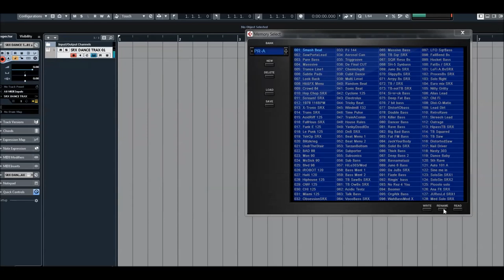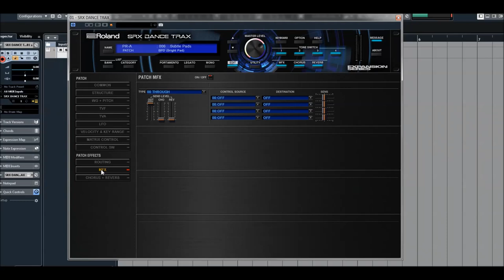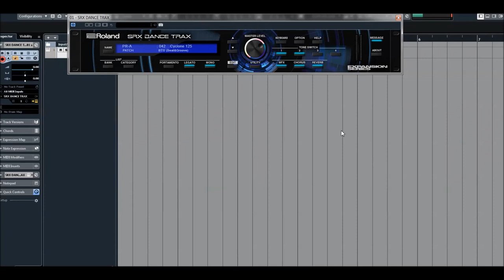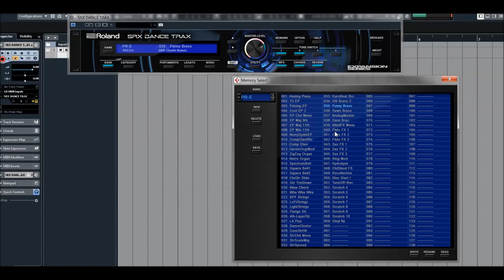Roland Cloud | SRX DANCE TRAX | Presets Preview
In the early 2000s, Roland’s SRX series of expansion boards were an innovative way of adding fresh flavors to your synth. Installed directly into Roland hardware, each board created a tiny genre-centric world of its own.

From classic piano spreads (celebrated in Roland Cloud with our SRX KEYBOARDS VST) to strings and woodwinds, the SRX series expanded players’ pallets and opened new creative doors.
"Supreme Dance," the fifth entry in the SRX-series and "Platinum Trax," the eight entry in the SRX-series, catered to dance, hip-hop, and electronica, the original hardware version sampled waveforms of vintage and contemporary synths including Junos, the JP-8000, and many others, resulting in a robust collection of sounds: from lush synths to brazen drums.

SRX Board:
* 78 different multi-effects including multi-step flanger, rotary speaker effects, ring modulator,
   multi-stage phaser, and dozens more
* Amp Simulator with JC-120, 5150 Metal and more
* Manages 128 memories as one bank
* Ultra-flexible patch parameters
* Maximum Polyphony: 128 voices
* Tone Memory Type 2 Types (Patch/Rhythm Set)
* Effects Multi Effects: 78 Chorus: 3 Reverb: 5
* Sampling Frequency: 44.1 kHz, 48 kHz, 88.2 kHz, 96 kHz, 176.4 kHz, 192 kHz
* Memories per bank: 128